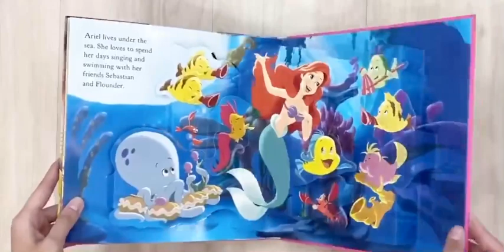9781789056303 Disney Princess Enchanted Pop Up Book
Explore the magical worlds of Disney Princesses in this fun pop-up book! Featuring classic scenes from Disney films, this book is perfect for a fun storytime.

Product details
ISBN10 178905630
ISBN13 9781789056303